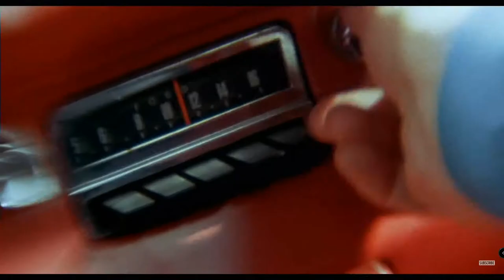White Face is it OK?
I remember when this kind of stuff was fun.  Actors have been acting out other races since the beginning of theater.  Sometimes they used masks.  We were all ok with this at one time not so long ago.  What happened?  Who told us we should hate each other?  WTF  What if a kids are doing a school play and needed another white guy and they had a black guy that was willing to play the part, should they be allowed to?  Why not?  The kid might become the greatest actor ever.   Make America Laugh Again